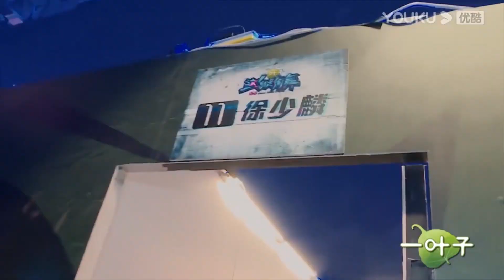黃子韜拿著香蕉皮找羅志祥討説話，羅志祥笑出鵝叫聲，千璽聽了直打冷顫 | 易烊千玺、黄子韬、罗志祥、韩庚《这就是街舞Ⅰ》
《这！就是街舞第一季》是由优酷、天猫、微博、巨匠出品，联手灿星制作的街舞选拔类真人秀，共十二期，由易烊千玺、罗志祥、韩庚、黄子韬担任明星队长。
节目通过“明星导师+专业舞者真人秀”的模式，采取个人选拔、团队作战的表演方式，在四位队长的带领下组成四支战队，进行团队间的群舞Battle，最终产生总冠军。